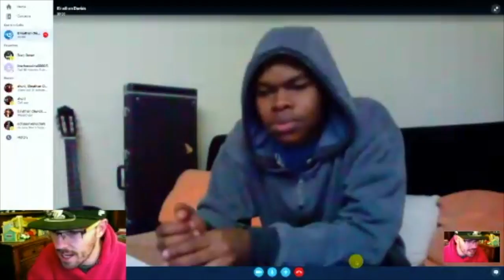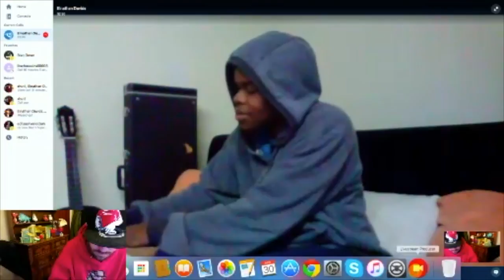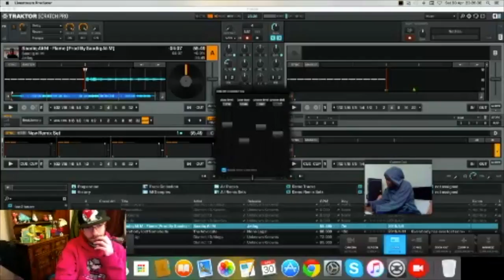snazzy Beats productions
hey guys this is snazzy Beats productions